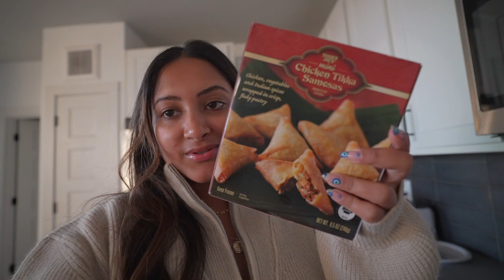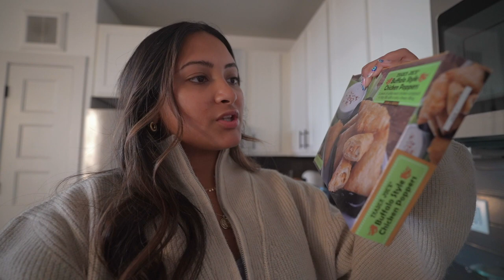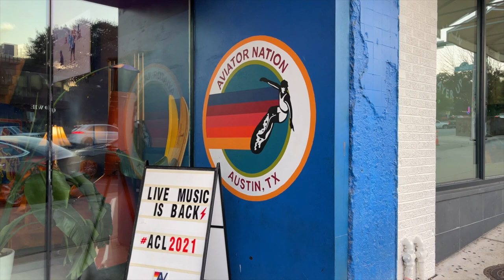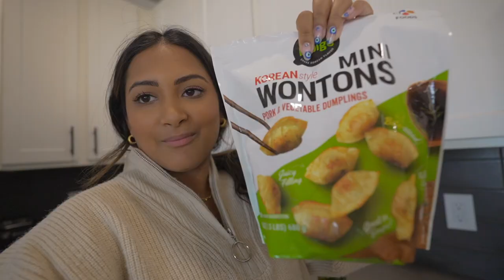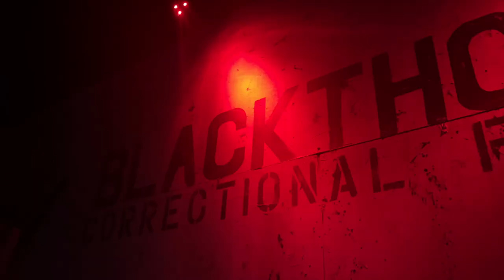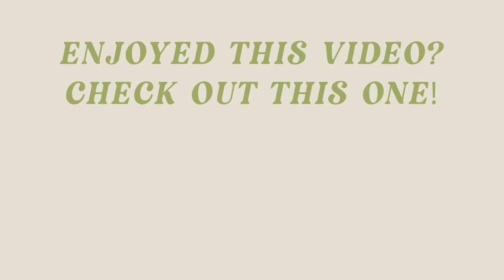7-3 Work Week In My Life WFH | 24 Year Old in Austin, TX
In today's vlog, I share my whole work week from helping with my companies social media & auditing our sites to going to a haunted house in Austin, TX!

Beige Zip Up Sweater

Grateful Dead Graphic Tee

Wild One Leash

Wild One Harness

White Sherling Bucket Hat:

Hydration Backpack

About Me!
Name: Sonali (Sun-all-e)
Age: 23
City I Live In: Austin, TX
City I Was Raised In: Atlanta, GA
Ethnicity: Indian
College: University of Central Florida Class of 2019
Sorority: Alumna of Kappa Delta